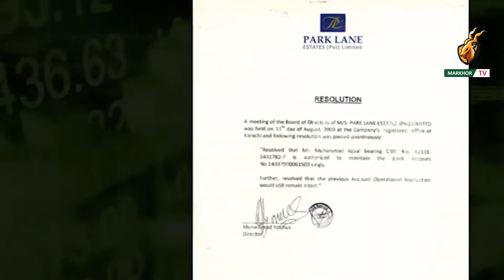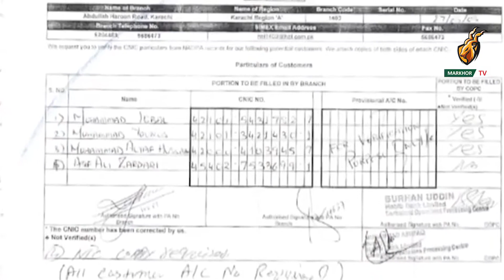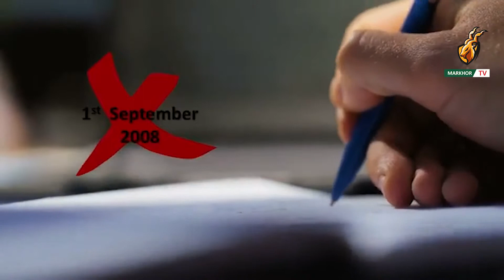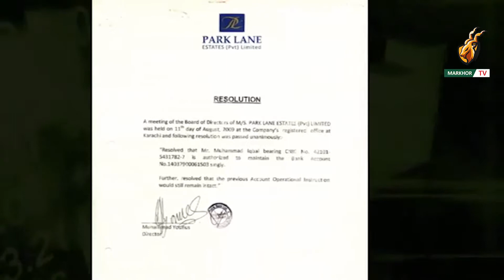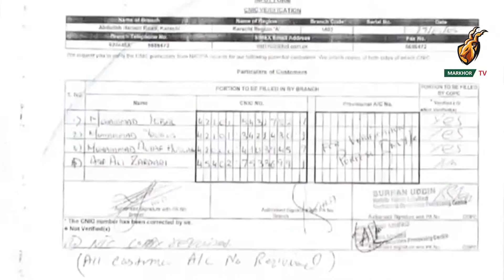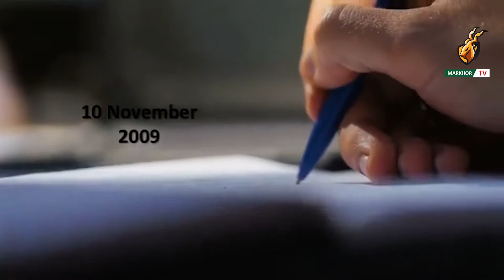Breaking News | Exposed Asif Ali Zardari & Bilawal Zardari - || Markhor Tv